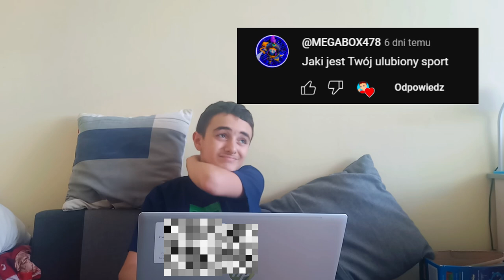Q&A ODPOWIADAM NA WASZE PYTANIA!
Zarządcą kanału i administratorem jest osoba dorosła!⚠⚠⚠/The channel manager and administrator is an adult!⚠⚠⚠
PS KAŻDY FILM MA ZWERYFIKOWANE TREŚCI PREZ OSOBY DOROSŁE!